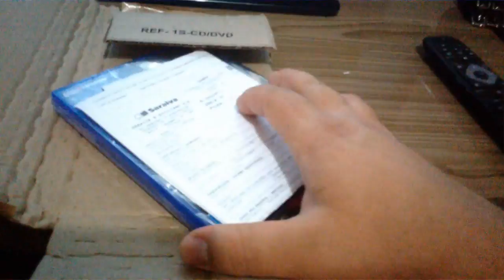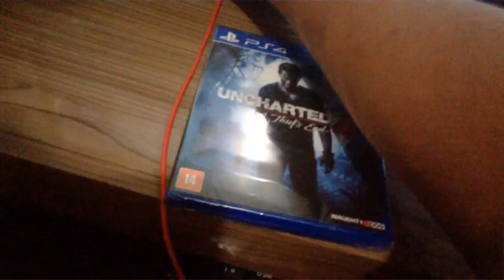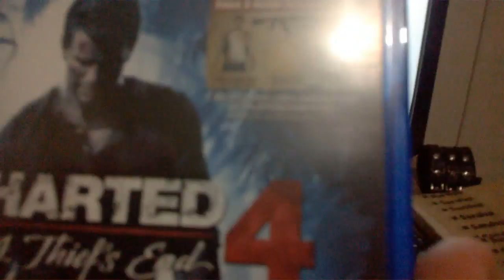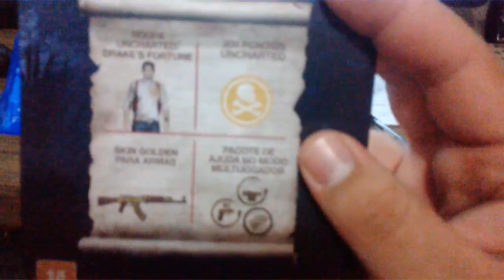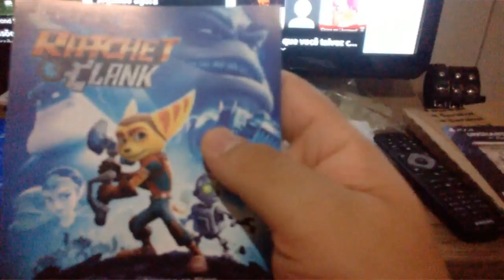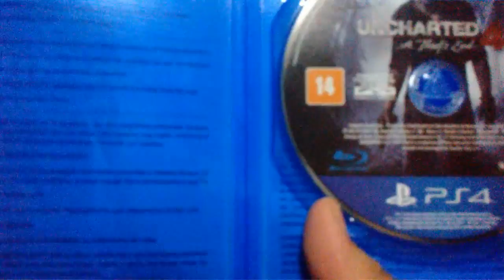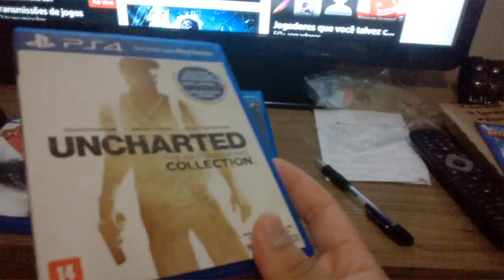Unboxing: Uncharted 4 A Thief's End